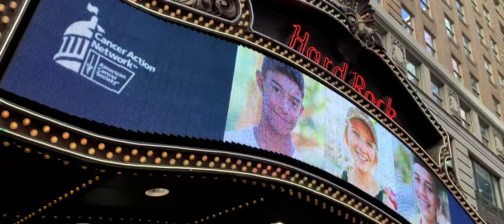Michel y Jane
Michel and @janehawaiii  are wonderful people from 📍Marseille, France 🇫🇷⁣. They came to nyc to celebrate their first love anniversary and we did a photo shoot in time square and central park, enjoy the photo and video.